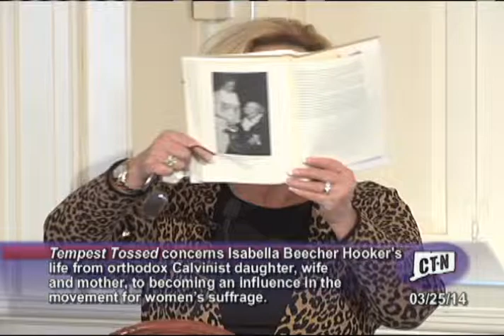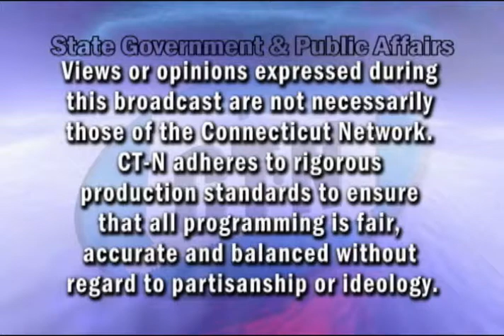Conversations at Noon: The Activism of Isabella Beecher Hooker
Pulitzer Prize winner Susan Campbell discusses her new biography on Isabella Beecher Hooker.

Shannon Burke, Director of Education of the Harriet Beecher Stowe Center, and Teresa Younger, Executive Director of the Permanent Commission on the Status of Women join her for a panel discussion moderated by CT-N's Diane Smith.